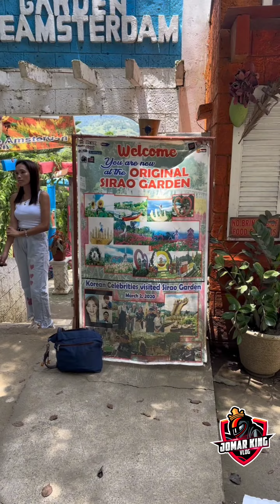CEBU CITY TOUR Day 1 - Best Tourist Spot 2024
CEBU CITY TOUR 🤙🏻✨
Day 1 Tour :

🌻Sirao Flower Garden
🏛️ Temple of Leah
🐉 Taoist Temple
✝️ Magellan's Cross
⛪️ Basilica del Sto. Niño Church
🏡 Fort San Pedro
🗿Heritage of Cebu Monument
🌉 CCLEX Longest bridge
🌹 10,000 roses

Shoutout to Kuya J Travel and Tour . Highly recommended for your future travel guys. 🥰✈️✨ Very Humble po yung mga tao and accommodating 100% Best Travel and Tour.❤️